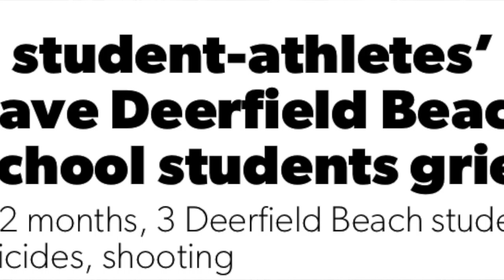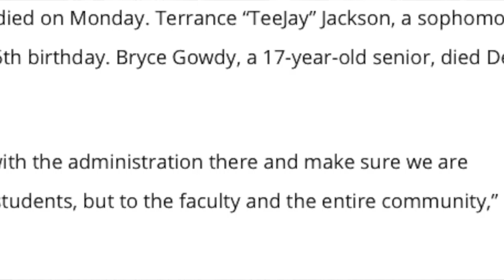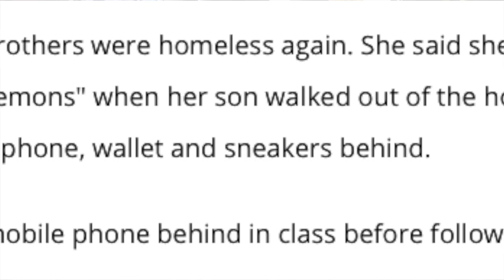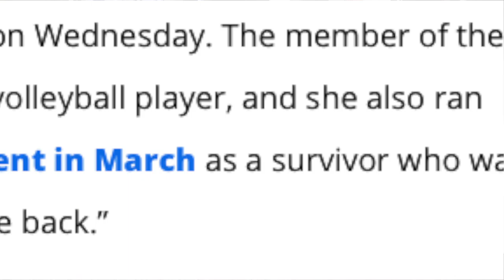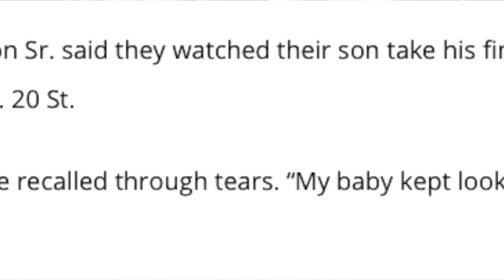3 Student-Athletes Death in Florida that need to be Honored and Spoke about Nationally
In 2 months, 3 Deerfield Beach students die in 2 suicides on railroad tracks and 1shooting at a funeral.

Alexis Jane Marion, a 17-year-old junior, died on February 24th to suicide. Terrance “TeeJay” Jackson, a sophomore, died Feb. 1, a few days before his 16th birthday, by a shooting at his grandfathers funeral. Bryce Gowdy, a 17-year-old senior, and a football Georgia Tech signee  died Dec. 30.

According to the Local 10 News, Alexis walked to the railroad tracks that run along North Dixie Highway near Northeast Second Street. Surveillance video shows Alexis appeared to stand on the tracks, as a northbound Brightline train approached. The impact killed her. A worker at the Seawall Doctors office said he heard the train come to a scratching halt and ran outside.

Alexis was not only a member of the school’s International Baccalaureate program... but she was a star volleyball player, waterpolo athlete, and a track runner. She was also scheduled to participate in a TED event in March as a survivor who was outspoken and whose goal was “to be a politician and give back.”

According to the Local 10 News, "Terrance, a 15-year-old defensive end at Deerfield Beach High School died when he was shot in the neck after attending his grandfather’s funeral. The shooting was related to a family dispute."

Lastly, according to the Local 10 news, "... Bryce, a senior and star football player who had earned a scholarship to Georgia Tech, died after a freight train struck him. The 6-foot-3, 230-pound Bryce was one of the top-ranked high school wide receivers in the country.

The medical examiner ruled the promising athlete’s death a suicide.

Bryce had finished his high school courses a semester early and was working to help out his mother, Shibbon Winelle. After the suicide, she released a statement on social media saying she had been struggling financially and emotionally."

According the video his mother posted on social media "Bryce, Winelle and his two brothers were homeless again. She said she “was so stressed out” and was fighting her “own demons" when her son walked out of the hotel room to get her a blanket -- leaving his mobile phone, wallet and sneakers behind."

When I read up on this story, I was trying to understand why it's only on local news. These student-athletes are a prime example of why we need to address mental health and gun violence around the local communities in America.

I want to be able to start a "KEEP ON" Fund/Scholarship/Movement to where the funds and or initiatives are geared towards providing a mentorship team of life coaches, counselors, psychologist, social workers, etc... for each high school. that has sports teams in the state of Florida to help decrease the stresses that student athlete's go through on the day to day basis. Prayfully, this initiative will promote, inspire, and give hope for student athletes to Keep On Playing Football, Keep On Swimming, Keep On Running Track, Keep On All Sports, and simply... KEEP ON LIVING... because these 3 student athlete's are worth living for and the amount of pain brought to their community... and communities around the world... isn't worth repeating.

Sending my prayers, peace, love, and positivity to the Deerfield Beach High School Community and to the DFHS Class of 2020 ... Keep On Living and Be Great Out in this World... YOU MATTER.